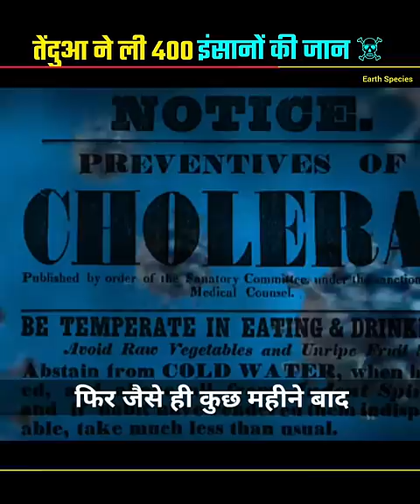🐆🤬 तेंदुआ ने ली 400 इंसानों की जान 🔥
Topic :- 🐆🤬 तेंदुआ ने ली 400 इंसानों की जान 🔥